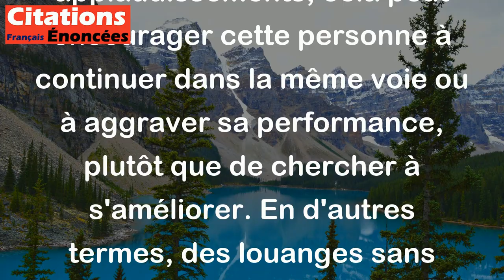Quand un acteur est mauvais, l'applaudissement le rend pire. - Jules Renard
Cette citation signifie que lorsque quelqu'un fait quelque chose de mal ou de médiocre mais reçoit des éloges ou des applaudissements, cela peut encourager cette personne à continuer dans la même voie ou à aggraver sa performance, plutôt que de chercher à s'améliorer. En d'autres termes, des louanges sans discernement peuvent renforcer les mauvaises habitudes et les comportements indésirables plutôt que de les corriger.